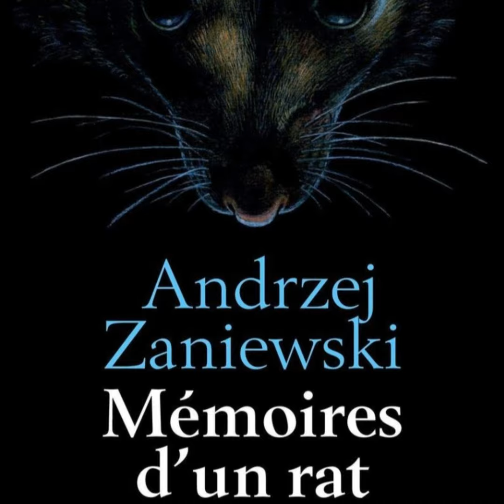Chapitre 48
48